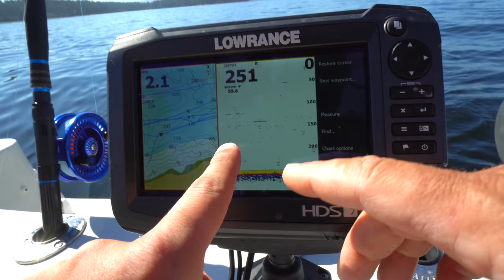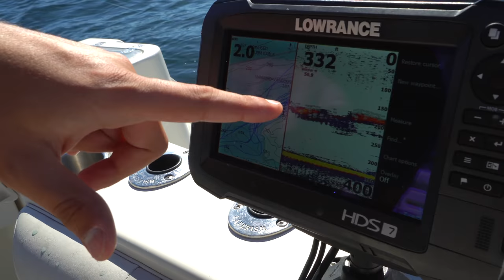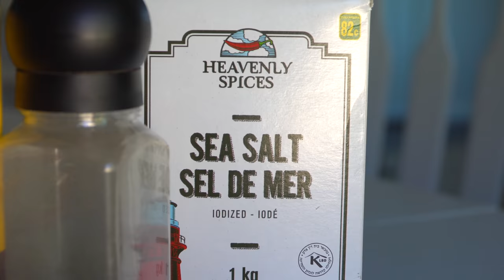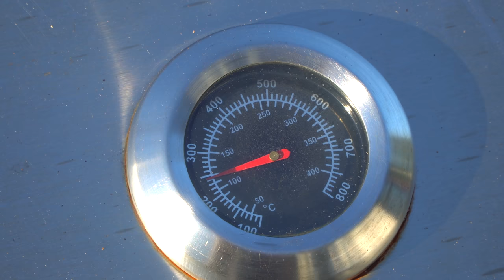Fishing "Catch N' Cook" in Canada!! ULTIMATE Cedar Plank Salmon BBQ on Vancouver Island!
Thank you to Peter of Coastal Blue Adventures for an amazing day on the water! Book now:

In today’s video, we are in Nanaimo BC for a world-class fishing experience. In Nanaimo Bay, you can catch Chinook and Coho salmon, Lingcod, Rockfish and much more! We are heading out with Peter from Coastal Blue Adventures to try salmon fishing for the first time!
Later, we are taking our catch home to cedar plank a chinook salmon (with brown sugar) and lingcod (lemon/pepper). The cedar planks are available at local lumbar stores and we cooked them on the BBQ. The trick to the cedar planks are to soak them overnight. It makes the fish have a sweet and smoky aroma!
To top the day off, we had to eat a dessert that is famous around all of Canada - Nanaimo bars! Nanaimo bars are a layered dessert. The first layer is a wafer mixed with coconut, the second layer is a custard butter and the top layer is a chocolate ganache. These are SO good and are a MUST EAT when you’re in Nanaimo!!!
If you want to experience fishing on Vancouver Island, make sure to contact Peter at Coastal Blue Adventures. Thank you again for a great day of fishing!

Thank you to JETFI for keeping us connected around the world while traveling.
We’re Luke Martin and Sabrina Davidson, food lovers and world travellers! We make videos about local, authentic and unique foods from across the globe. We particularly like to sample street food across Asia. We are based in Taiwan where we frequent the best Taiwanese street food stops and create travel content to make finding food in Taiwan easier for YOU! Although we are based in Taiwan we travel the majority of the year around the world in search of the best food. We’ve filmed in Japan, The Philippines, Malaysia, Hong Kong, South Korea, Indonesia, India, Turkey, Lebanon, Palestine, The Netherlands, Italy, Spain, Greece, Sri Lanka, Canada and the list is still growing! Our mission is to create content that is entertaining, informative, honest and fun! We love what we do and we are always grateful for your support!